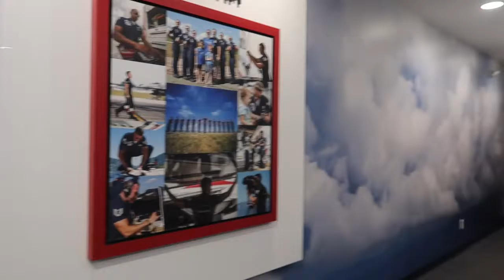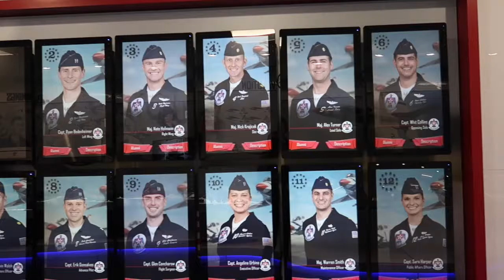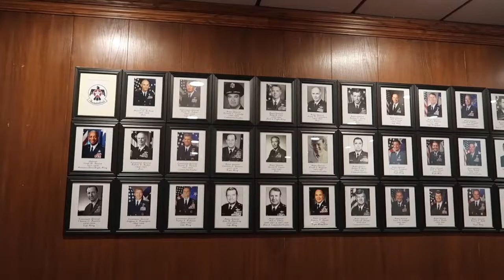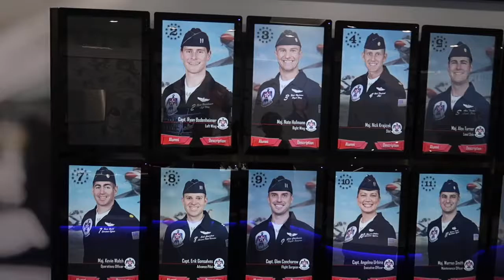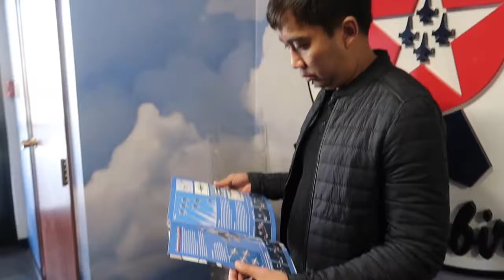UP CLOSE WITH THE U.S. AIR FORCE THUNDERBIRDS AT THE HOME OF THUNDERBIRDS IN LAS VEGAS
This video features Las Vegas being home to the sensational Thunderbirds. See the beauty of THE Thunderbirds in their museum at the Camp.